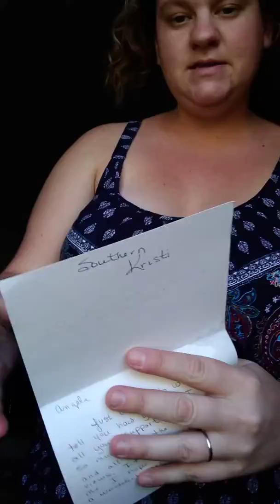Thank you Southern Christi for the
Thank you Southern